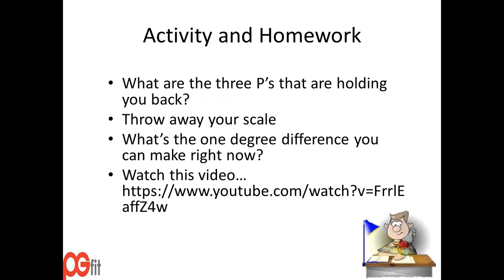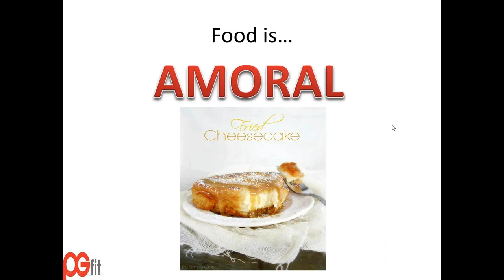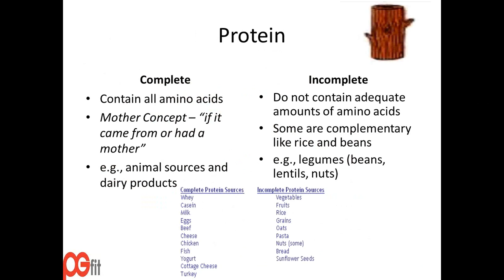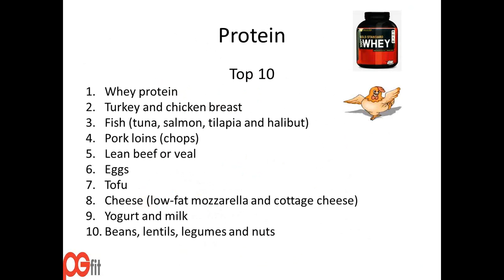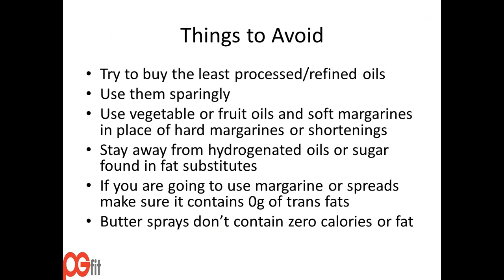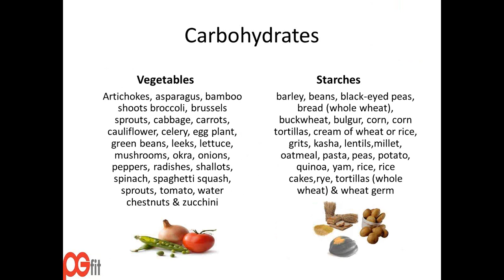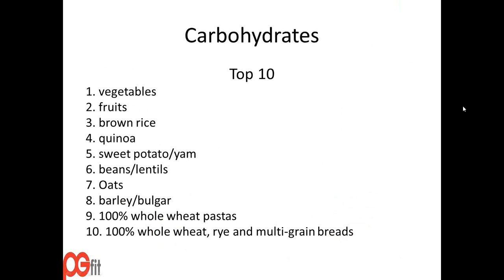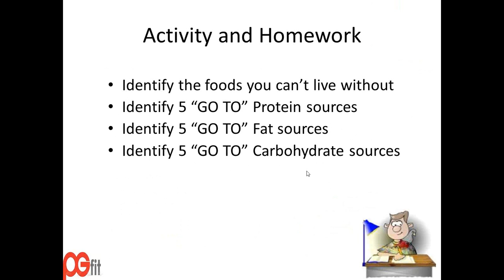Top 10 Macronutrients Webinar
In this webinar, we talk about the top 10 proteins, fats and carbohydrates to eat.  This is part of the 4 Week Sprint Webinar series - 10/7/15